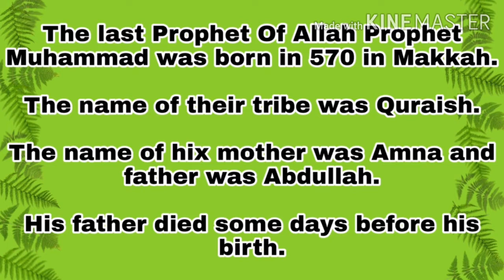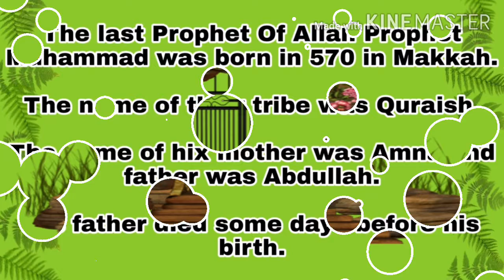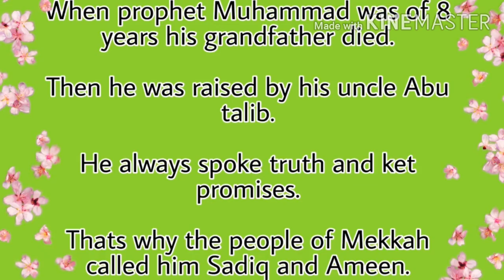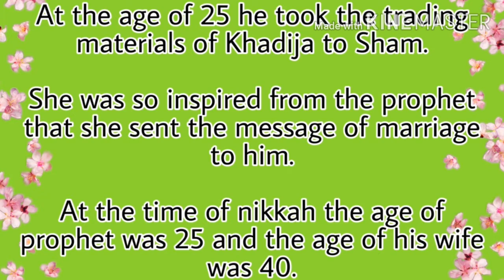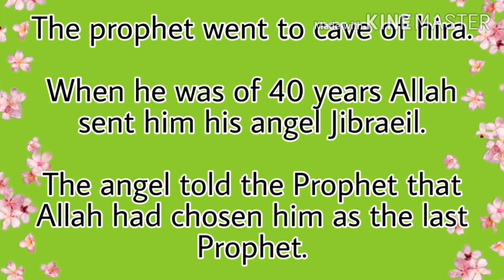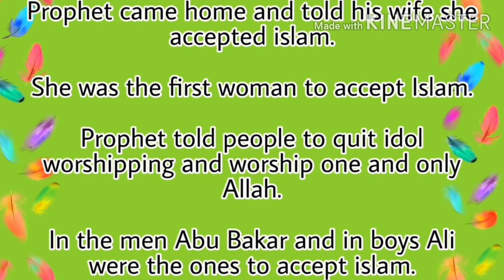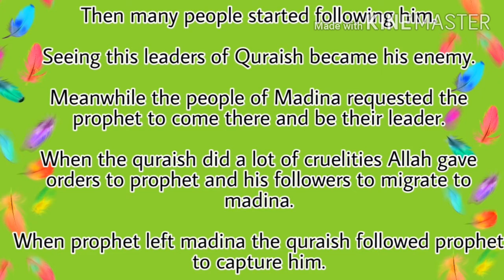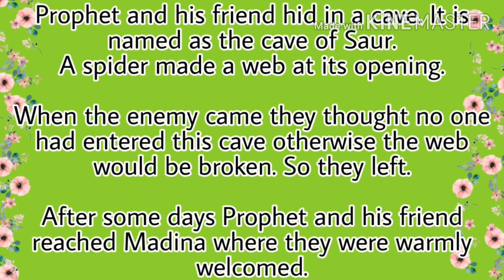(Prophet stories in english)| Prophet Muhammad |Quran stories |Islamic stories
Greetings everyone!
This is a prophet story of prophet muhammad in english.
Answer the questions in comments below.